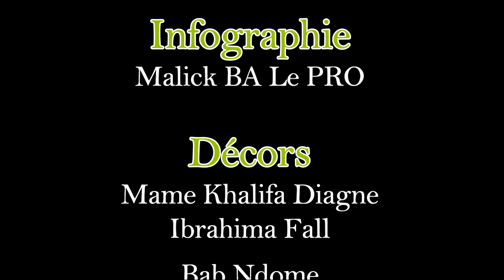Tafsir 2020 : Comment est né Jésus Christ selon le Coran. Partie 1